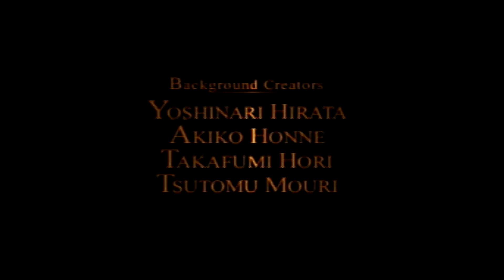17 minutes of Vagrant Story (PS1)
Welcome to my retro and modern gaming channel. I hope you join me on my journey through video game history. I will try to post a new game every day. All gameplay is without commentary. The consoles I’ve included are: NES, SNES, Genesis, N64, Gamecube, Xbox, Xbox 360, PSP, PS4, PS2, PS1, Switch, Wii, Game Boy, and Game Boy Advance. I plan to add more as I go. Some games are reviewed and no game will be played completely. However, some games will be played more completely than others.